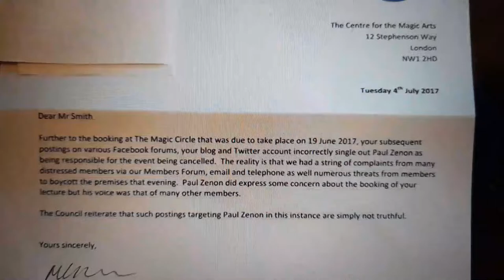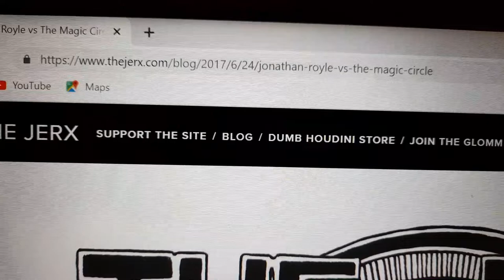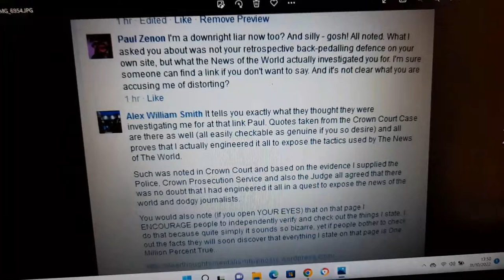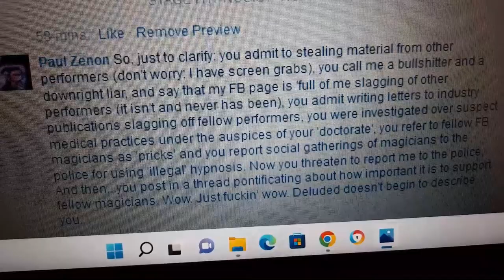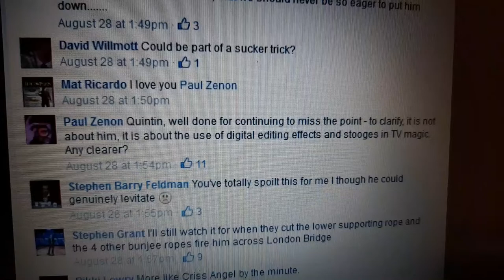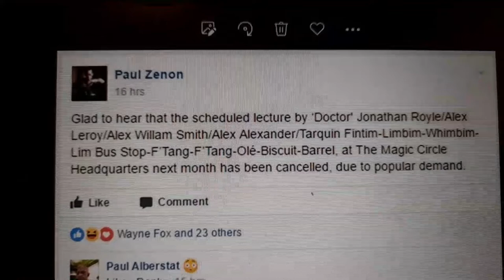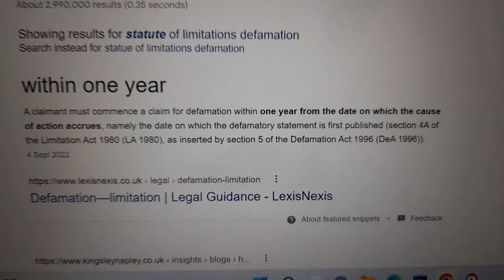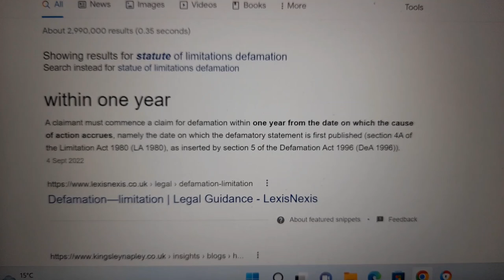Paul Zenon & The Magic Circle Cancellation DISCUSSED on Craig Petty's Talk Magic Jonathan Royle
FOR THE FULL CRAIG PETTY TALK MAGIC TV ROYLE INTERVIEW VISIT

ROYLE'S CAREER RESUME CORRECT UP TO JUNE 2022

MAGICSEEN - ISSUE 106 - SEPTEMBER 2022 INTERVIEW OF ROYLE

FOR EVIDENCE REGARDS ROYLE'S NEWS OF THE WORLD ENCOUNTERS

PROOF THAT ROYLE HAS FILED LEGAL ACTION ON NGN

THE JERX'S WEBSITE PAGE ON ROYLE MAGIC CIRCLE CANCELLATION

ROYLE'S BLOG PAGE ABOUT THE CANCELLATION FROM 2017

ROYLE'S MAIN OFFICIAL WEBSITE IS LOCATED AT